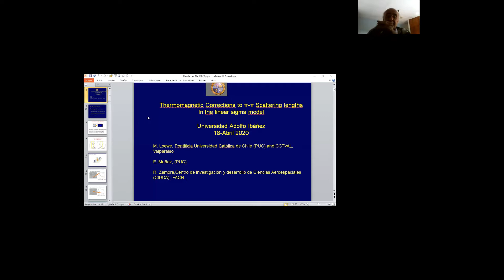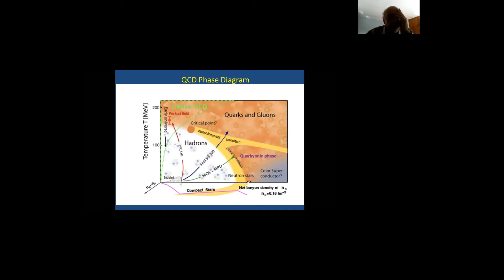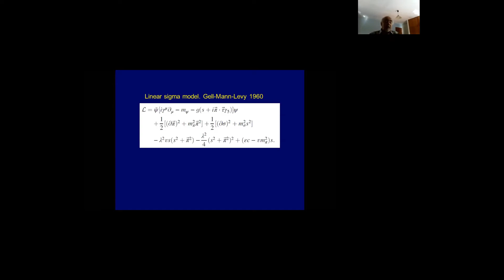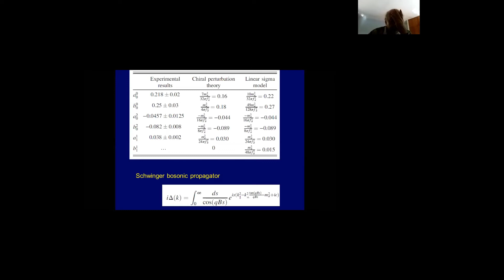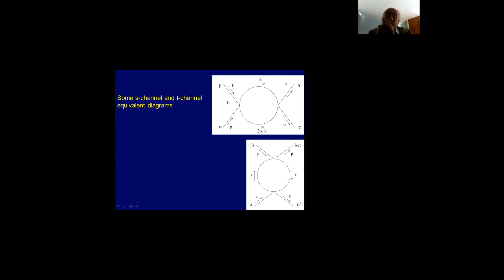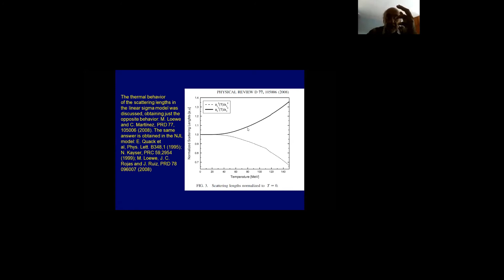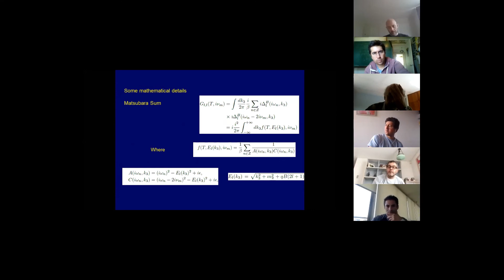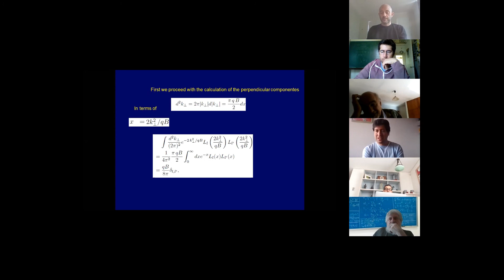Seminarios de Física & Astronomía - Thermomagnetic corrections to pi-pi scattering lengths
Marcelo Loewe, profesor de la Facultad de Física de la PUC dictó el seminario "Thermomagnetic corrections to pi-pi scattering lengths in the linear sigma model" el miércoles 22 de abril.